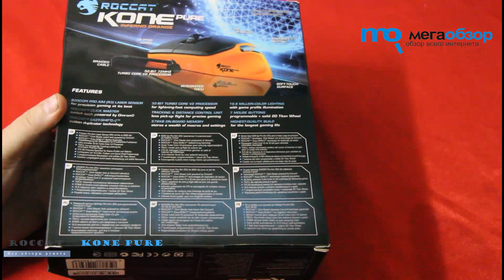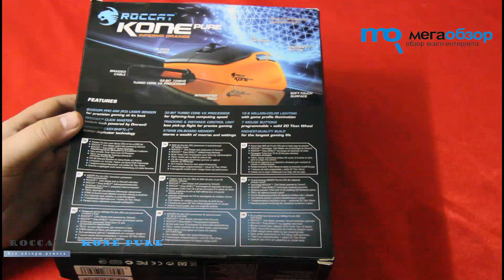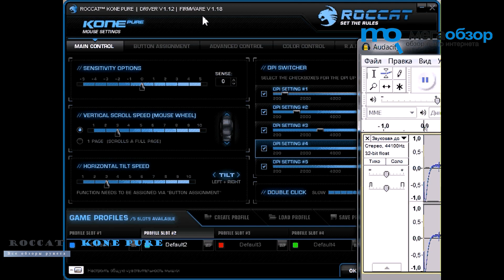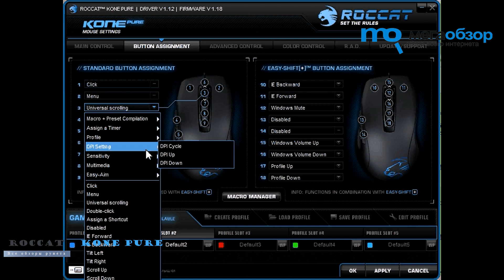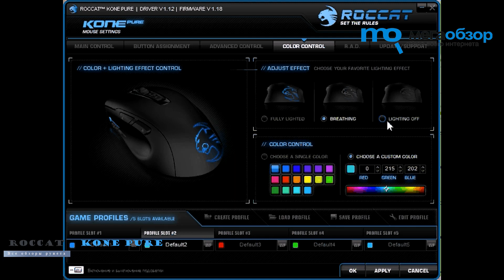Обзор ROCCAT Kone Pure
Плюсы -- мягкое покрытие мышки, высокая чувствительность, фирменный софт, качество исполнения, дополнительные клавиши, встроенная память.
 Минусы -- стоимость, малые размеры и масса.